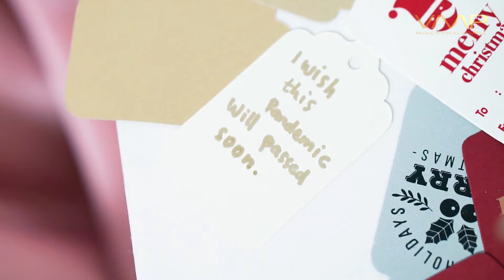My Grown Up Christmas List - Charice (covered by VMP MUSIC N VOCAL COURSE)